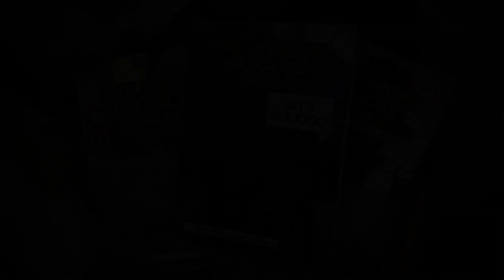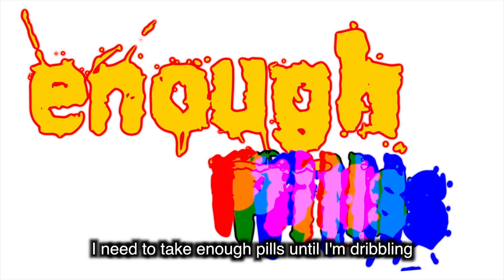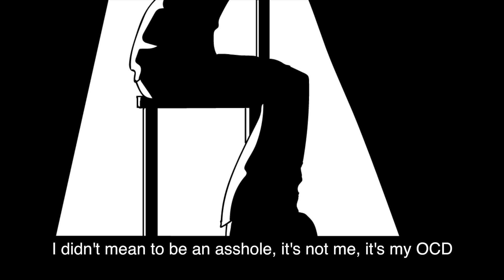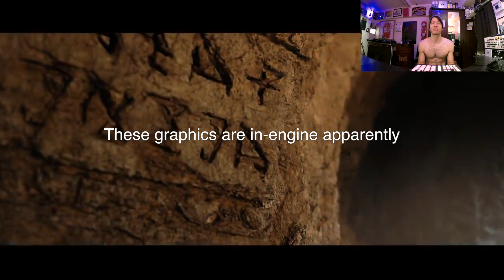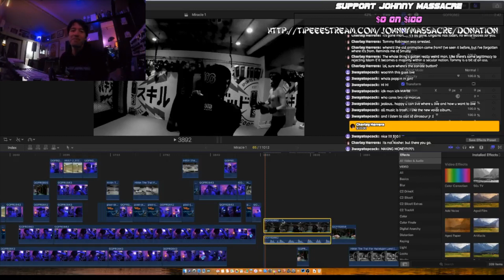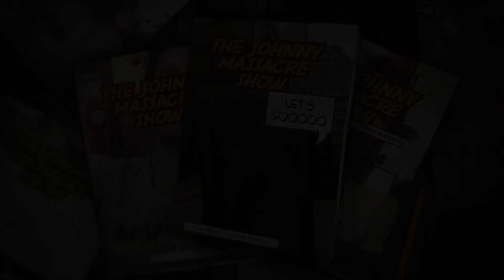Halo Infinite / World Cup – The Johnny Massacre Show 8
The new Halo is coming! World Cup is on. Ronald is a tw@. Coffee and sugar will kill ya. Coachella probably sucks. Leo Gan is amazing. Animations 'n' stuff.